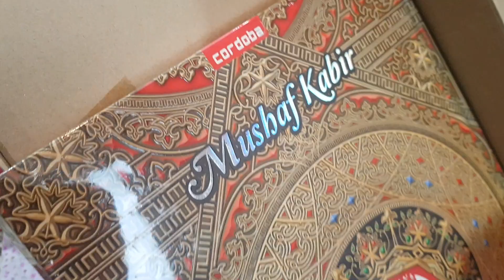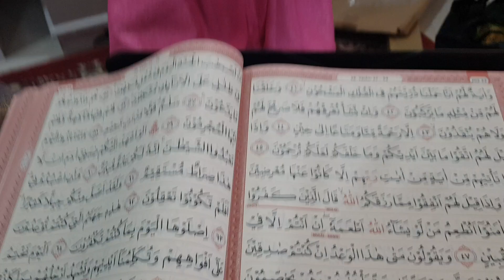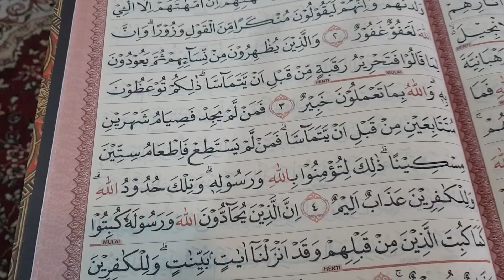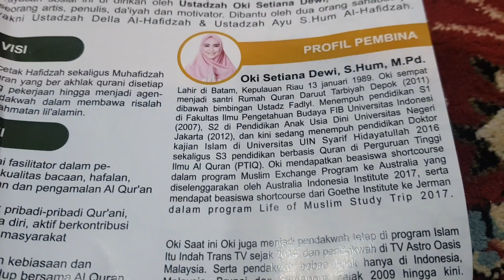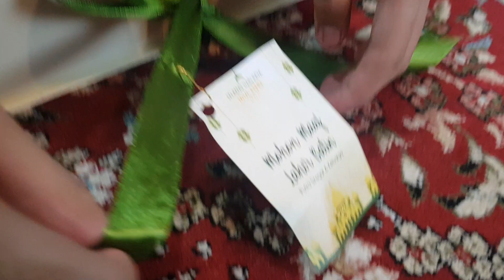BIKIN PENASARAN, SETELAH I PHONE 11 PS STORE KIRIM PAKET LAGI... UNBOXING !!